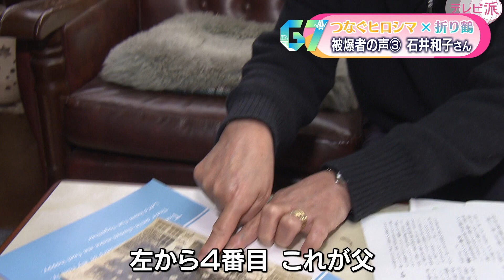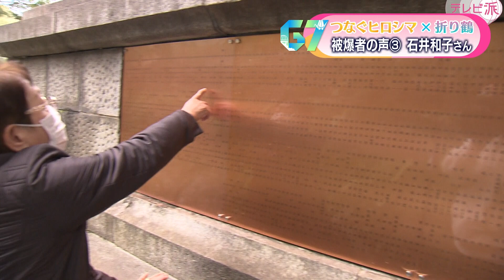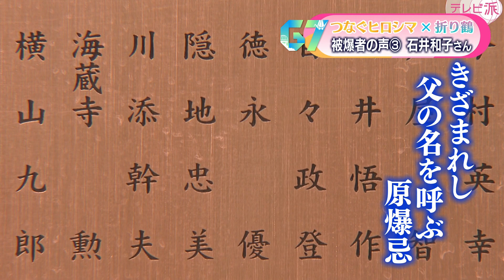【つなぐヒロシマ×折り鶴】被爆者の声③石井和子さん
被爆者が自ら折った「折り鶴」に、「サミット」への思いを託すシリーズ「被爆者の声」です。
３回目は、原爆でなくなった父親への思いを俳句で詠む、胎内被爆者の女性です。

■石井和子さん
「きざまれし、
　　　父の名を呼ぶ
　　　　　　原爆忌」

石井和子さん・７６歳です。
定年退職をきっかけに俳句を始め、会ったことのない父親への思いを詠んできました。

■石井和子さん
「左から４番目。これが父です。徳永優といいました」

警察官だった優さんは、爆心直下の当時の西警察署で被爆…。
数日後、母・カズミさんは、身重にもかかわらず父を探しに市内に入ります。
胎内被爆したのは、この時です。

■石井和子さん
「父が帰ってこないので、父が座って仕事をしていたであろう机の下あたりの遺骨を
　持って帰ってお墓に埋めた」

石井さんは、４０年間保育士として子どもたちに向き合い、懸命に働きました。
一度も会うことなく逝った父…。
その存在を俳句に詠み始めたのは、職場の先輩に誘われてから…。
この日訪ねたのは、比治山にある「殉職警察職員之碑」です。

■石井さん
「裏にね、名前が刻まれている。ここです。これが私の父。お父さん来ましたよ」

慰霊碑の前に立つと、心の中に生き続ける父親の存在を感じると言います。

■石井和子さん
「お父さんの名前を呼んで
【きざまれし
　　父の名を呼ぶ
　　　　　　　原爆忌】
　と詠んだのが初めですね」

■石井和子さん
「お父さんのことを詠んでいると、お父さんって遠くじゃないよ、
　私のここにいいるよって感じる」

１７文字で、なき父を詠う石井さん…。「折り鶴」に託す思いとは…。

■石井和子さん
「襷継ぐ
　　　冬のランナー
　　　　　　　爆心地」

「爆心地の平和公園をスタートしてそこにフィニッシュする全国男子駅伝に
　平和をつなぐ襷を中学生から社会人まで世界の人たちにつないで、
　平和を願ってつないでいただけますように折り鶴を折った」

被爆地で初めて開かれる「サミット」に期待することは…。

■石井和子さん
「話し合っていただきたいけど、空論に終わる可能性もあるのでまずは実感していただきたい。
　被爆地を、広島の人の声よね、体験者の声を聞いていただいて感じていただきたい」

「あの日」から７７年…。
石井さんは、会ったことのない父の姿を思い浮かべながら、
これからも平和への誓いを１７文字に刻みます。

【G7広島サミット　2023年5月19日～21日開催】
   　広島テレビ　G7広島サミット特設ページ